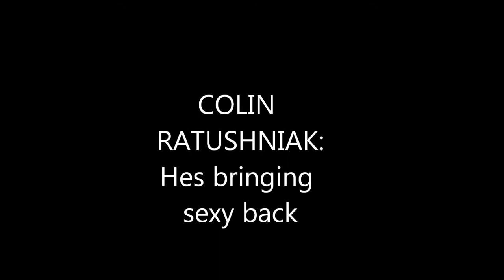colin ratushniak hes bringing sexay back